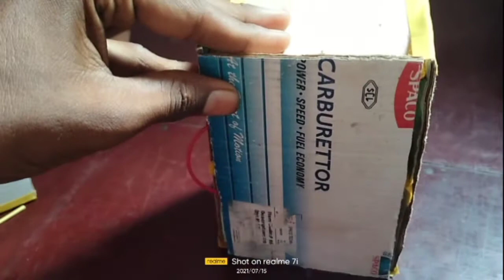How to make powerfull Mini Ac to home //How to make powerfull cooling Ac // इस गर्मी में बनाओ Ac //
inHow to make powerfull Mini Ac to home //How to make powerfull cooling  Ac // इस गर्मी में बनाओ Ac //

How to make powerful mini AC at home || इस गर्मी बनाओ AC || double cooling power || 🥶🥶

Hello friend.

हैलो दोस्तों,

इस वीडियो में मैं आपको दिखाऊंगा कि घर पर एक शक्तिशाली पॉवरफुल एसी कैसे बनाया जाता है
इसे हमने गत्ता से बनाया है इसको हमने 2 काम के लिए बनाया है पहला काम  हवा के लिए और दूसरा काम  AC (ice ( बर्फ) डालने पर ठंढी हवा ) इसे बनाना बहुत ही आसान है इसे आप घर पर पुराने सामानों से भी बना सकते हैं //

उपयोग सामग्री :-

1) fan
2) motor
3) Ice ( बर्फ)
4) wire
5) switch
6) cardboard
7) mobile bettery

1.mini AC
2.homemade AC
3.cooling AC
4.double cooling AC
5.how to make a homemade AC
6.how to make a powerful AC at home
7.how to make a AC with cardboard
8.how to make a cardboard cooler
9.how to make cardboard craft
10.garmi me Ac kayse banaye
11.Ac kaise banaye
12.ghar me ac kaise banaye
13.how to make cooler at home
14.how to make cooler at home easy
15.how to make cooler with cardboard

 mini AC at home,
homemade AC,
how to make a powerful mini AC at home,
is garmi bnao AC,
Ghar per cooler banaaiye,
homemade cooler,
how to make a homemade cooler,
air cooler at home,
how to make ac with cardboard,
homemade mini ac cooler,
double cooling AC,
diy mini ac cooler,
how to make a mini cooler form cardboard,
how to make a mini room air cooler and ac,
how to make a mini air cooler at home,
Ac kaise banaye,
how to make ac at home,
ghar par ac kaise banaye,
How to make cooler at home | Ac cooler | cooler kaise banaen | powerful cooler | Ac cooler homemade,
ac cooler,
cooler kaise banaen,
ac cooler homemade,
how to make cooler at home easy,
powerful cooler,
air cooler homemade,
how to make cooler,
how to make cooler with cardboard,
how to make cooler fan,
how to make cooler with dc motor,
how to make powerful air cooler,
making cardboard cooler at home,
chota cooler,
how to make,
how to make a mini cooler,
how to make a cardboard cooler,
how to make cardboard craft,
diy fan cooler,
Cooler kaise banaye,
Mini cooler kaise banaye,
how to make cooler at home,
cooler kaise banaye ghar par,
new technology,
Homemade cooler,